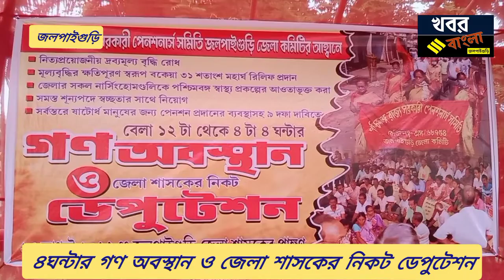জলপাইগুড়িতে পশ্চিমবঙ্গ রাজ্যসরকারি পেনশনার সমিতির জেলা কমিটির ৪ঘন্টা গণ অবস্থান ও ডেপুটেশন কর্মসূচি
জলপাইগুড়িতে পশ্চিমবঙ্গ রাজ্য সরকারি পেনশনার সমিতির জেলা কমিটির ৪ঘন্টা গণ অবস্থান ও ডেপুটেশন কর্মসূচি